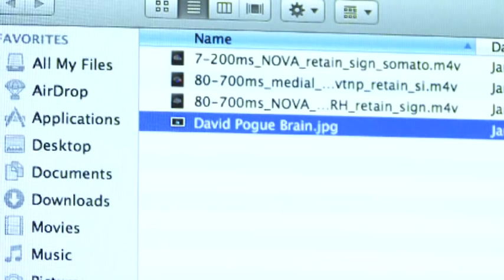Animal Bloopers | NOVA scienceNOW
NOVA scienceNOW: What Are Animals Thinking? premieres Wed., Nov. 7th at 10PM/9c on PBS.

Probe animal morality, the "swarm intelligence" of a beehive, the amazing navigation talents of pigeons, and more.